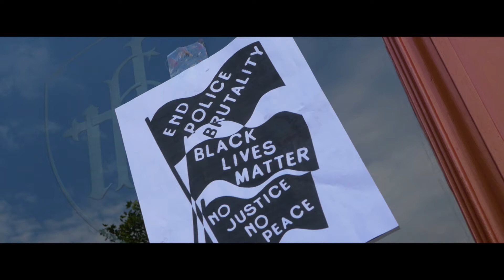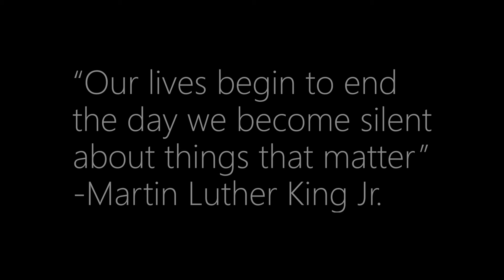In the midst of darkness